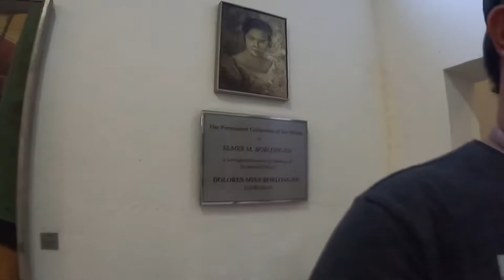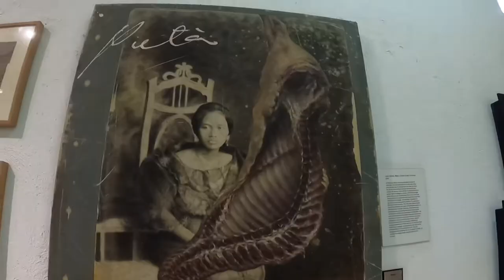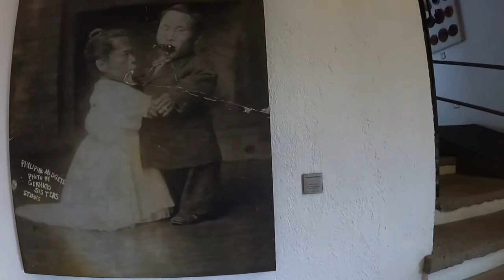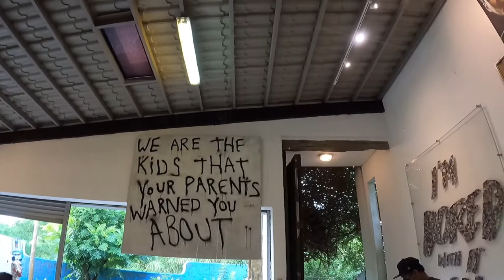PINTO ART MUSEUM - Antipolo Rizal || Philippines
Thank you so much po for visiting our channel and watching our videos!
Lovelovelove..